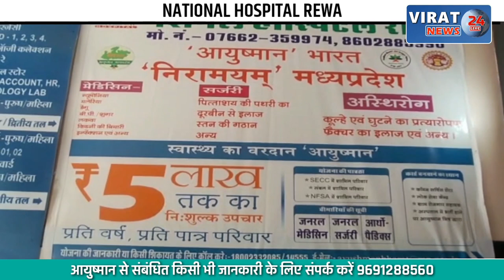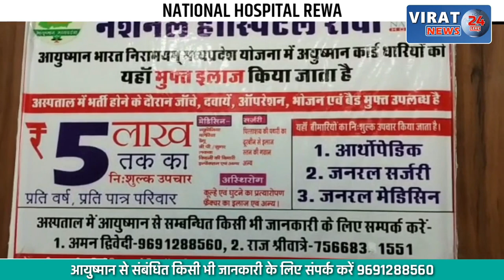🔻रीवा- नि:शुल्क आयुष मेला शिविर का हुआ आयोजन, देखिये अतिथियों ने क्या जानकारी दी ?